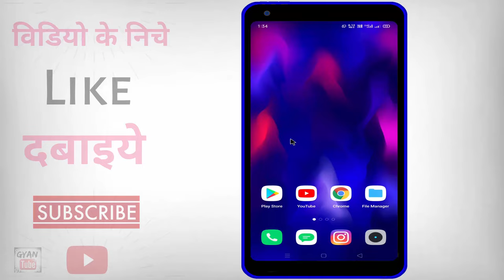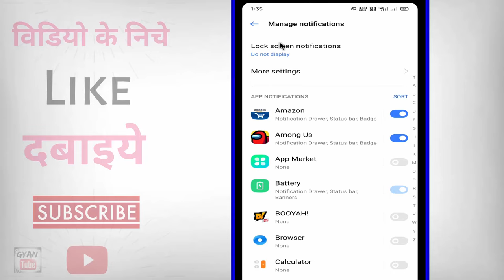Lock Screen Notification Kaise Band Kare ? how to hide notifications on lock screen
Lock Screen Notification Kaise Band Kare ? how to hide notifications on lock screen | lock screen se message kaise band kare | lock screen se message kaise hataye | how to turn off lock screen notifications in realme | how to disable lock screen notifications android | lock screen notification bar disable | kya aap apne mobile ke lock screen se notification band karna chahate hai to phir ye video dekhate rahiye